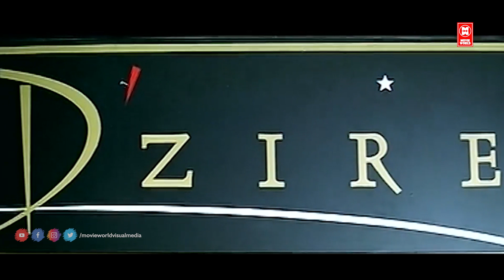അയ്യോ ചിരിച്ചു ചിരിച്ചു വയ്യേ😂 | Jagathy Comedy Scenes | Cochin Haneefa Comedy | Malayalam Comedy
Directed by Oh. S. Girish

Produced by Alleppey Ashraf

Actors Suresh Gopi
Mr. Ashwin Thambi
Cochin Hanifa
Harishree Ashoka

launched in 2002. S. It is a Malayalam movie directed by Girish. It was built by Alleppey Ashraf. Major actors in the film include Suresh Gopi, Sri Ashwin Thambi, Kochin Hanifa and Harishree Ashokan. The film's music score was composed by Sanjeev Lal and Sanjeev Raman.

|| ANTI-PIRACY WARNING ||

*COPYRIGHT PROTECTED*